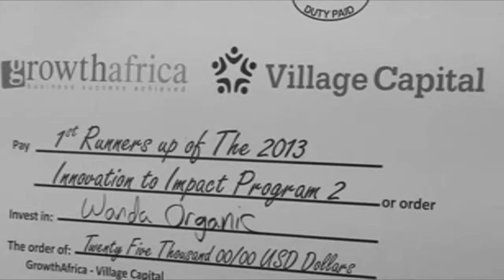ventureforum0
for GrowthAfrica by GrowthAfrica